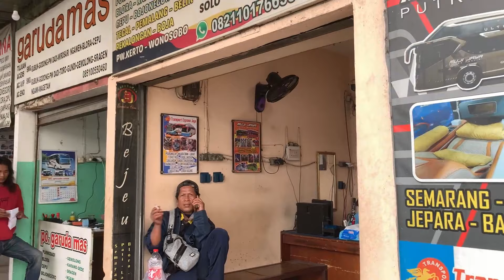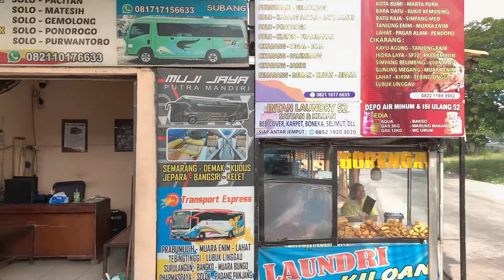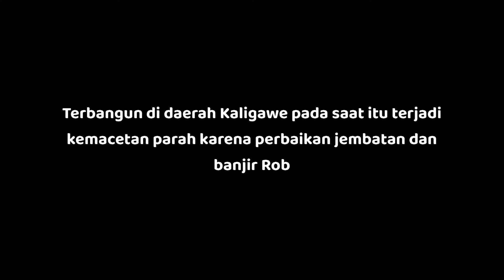BIS SAPU JAGAT PALING SIANG‼️- Trip Muji Jaya " Abella " Cikarang - Kudus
Halo temen temen, pada video kali ini aku berkesempatan lagi untuk bis bisan lagi ke Kudus, pada kali ini pilihanku jatuh ke Bus Muji Jaya Putra Mandiri, karna pesanaran untuk nyobain armadanya yang keren keren. Namum pada tanggal pemberangkatan ternyata unit MJPM yang berdinas hanya 1 unit, Alhasil unitku telat dan berangkat siang dari Cikarang, jadi gimana keseruan perjalananku??? tonton sampai habis ya….

FQ

Bus : Muji Jaya Putra Mandiri “Abella”
Body : Jetbus 3+ MHD Voyager
Engine : Mercedes-benz OH 1626 Air Suspension
Class : Executive Lounge
Tarif : Rp. 270.000
Fasilitas : Seat 2-2, Legrest, Bantal, Selimut, Snack, Servis Makan.

No Agen MJPM Cikarang : 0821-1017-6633